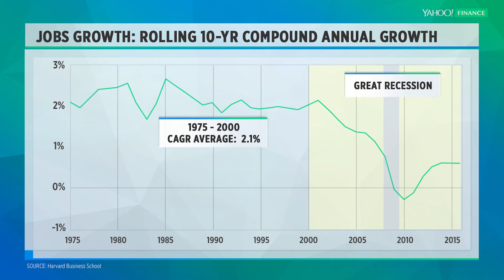Why Harvard Business School embarked on its U.S. competitiveness study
Harvard Business School dean Nitin Nohria discusses its latest major study, "Problems Unsolved and a Nation Divided", which looks at American businesses' competitiveness and the country's economic challenges.